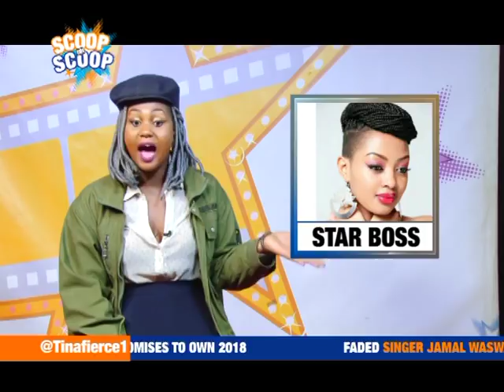ScoopOnScoop: Anitah Fabiola Finds Love in an NBA Star, Thinking of Settling Down for Marriage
Anitah Fabiola Finds Love in an NBA Star, Thinking of Settling Down for Marriage